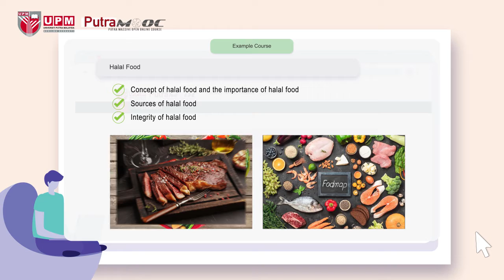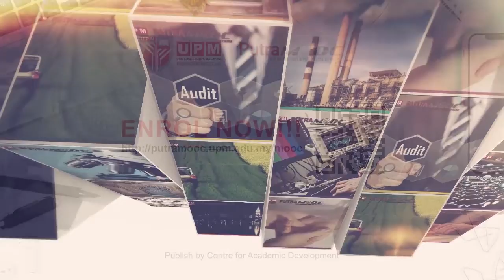PutraMOOC | Best Practice PutraMOOC with Dr. Sabarina Mohammed Shah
^◕ᴥ◕^ Follow!